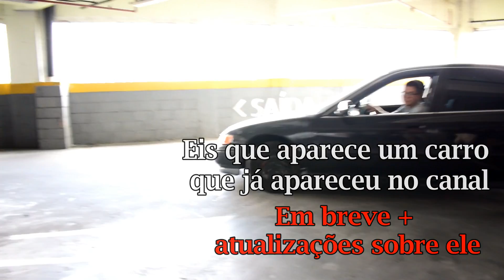BMW E36 RJ - ENCONTRO COM 323, 325, 328, M3 CORTANDO GIRO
Encontro de Bmw meus amigos!
Para quem é apaixonado assim como eu, desfrute desse vídeo bem divertido com essas máquinas!
Bmw 318, 323, 325, 328, M3

Tel do Caio (administrador do Bmw e36 RJ) 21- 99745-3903

Generoso Tv - O mundo automotivo mais próximo de você 🌎